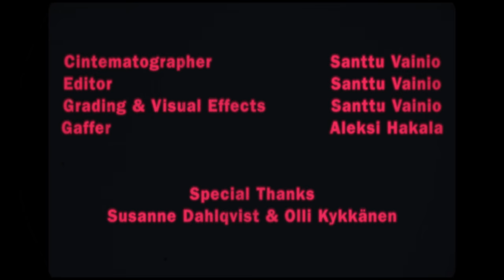Involvers - Haunted (Official Music Video)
Song by Involvers
Recorded at Soundtrack Studio, Porvoo
Mixed and mastered by Magnus Lindberg

Music video by Santtu Vainio
Gaffer - Aleksi Hakala

Special thanks: Susanne Dahlqvist and Olli Kykkänen

Lyrics:

Some things are over before they even start
I turn back to see my past
Your body is bruised and despair is all I got
but your mind is razor sharp
Don't waste your time chasing all the ghosts from your past
It's a waste of life
It was not right, but neither was I wrong -
the outcome, turned out fine
I said I'll do in the name of love
when I'm at ease, When I am done
when I'm at ease. When I'm not young
Turn back the pictures your mind is holding on to.
I was way too young.
When growing older there are things that scare -
the unknown, well it takes its toll
I said: I'll do
Don't chase the Ghost

Involvers is:

Salla Seppälä
Tuomas Blomberg
Teemu Tyyskä
Jukka Heikkilä